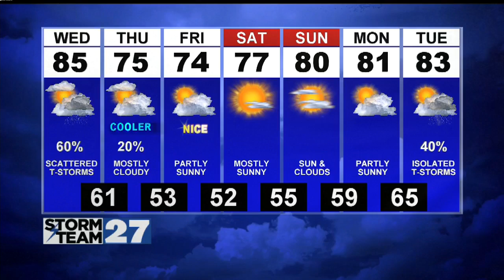Watch: Tracking overnight storms